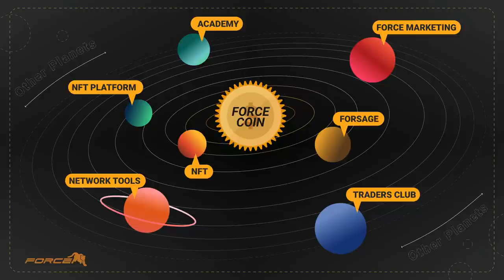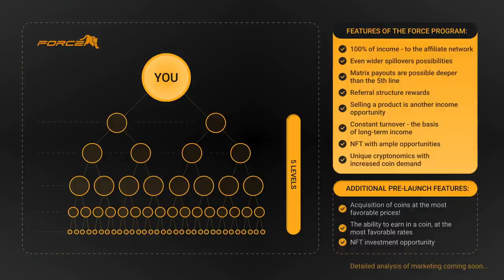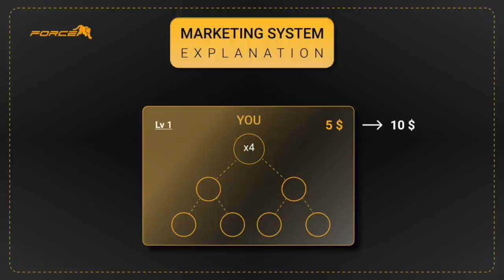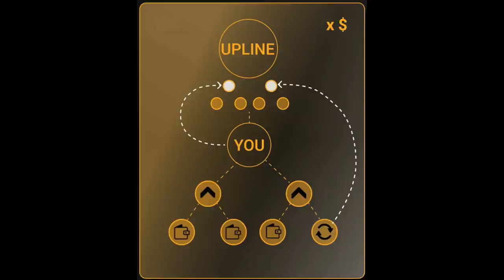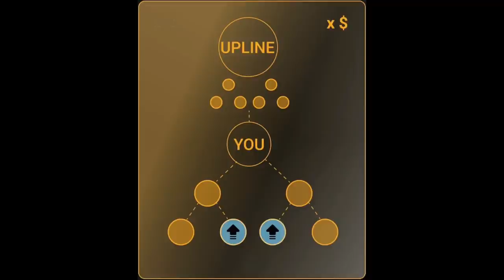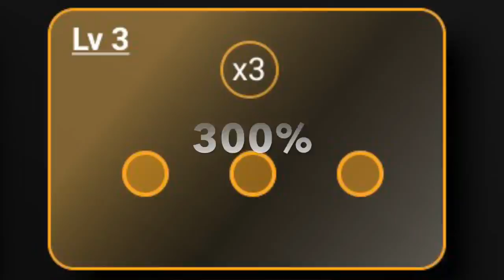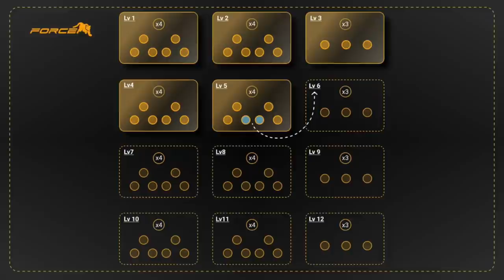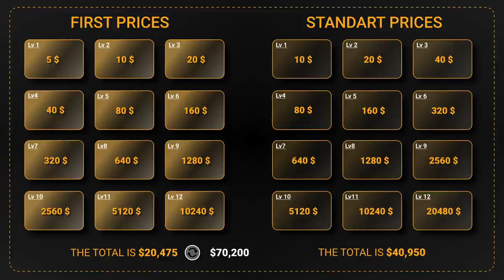Updated Forsage Classic Marketing for Force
In this video you will learn the details of the Classic marketing program.
Now the development of the system, its smart contracts, back-end and front-end is in full swing.

This is part of the global Force system.
Force is the next step in the evolution of our Community.

00:00 Greetings
00:27 Background
01:25 About Force magnitudes
03:07 Full-fledged Product and... 100% to Network?
04:34 About Force Marketing
06:15 Forsage in the Metaverse
07:26 Comparison: Old VS New
09:51 Where to start for a beginner?
11:41 Classic Marketing
14:33 Auto-upgrade
17:15 Levels (slots) in the new program
19:46 Prestart and next steps
21:28 Let's consider what your profit can be
24:45 Your possibilities are not limited!